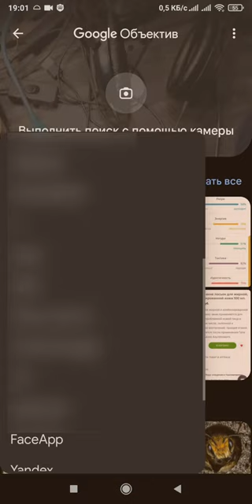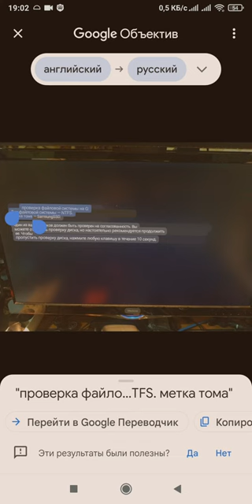Как легко можно перевести текст с изображения, через приложение Google Переводчик на телефоне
В этом видео, я расскажу и покажу вам, как легко можно перевести текст на изображении, используя программу Google Переводчик на вашем телефоне.